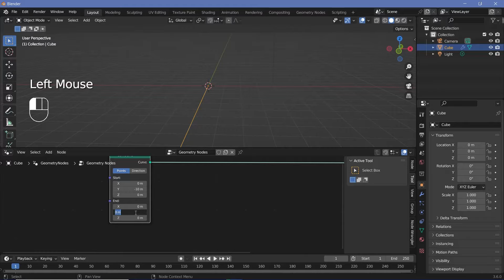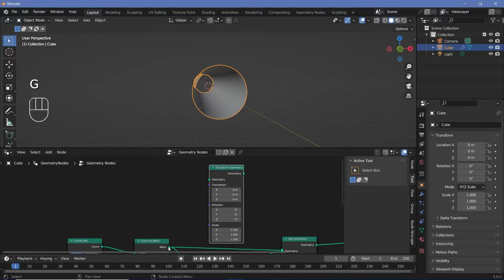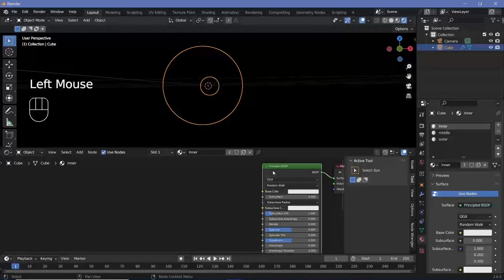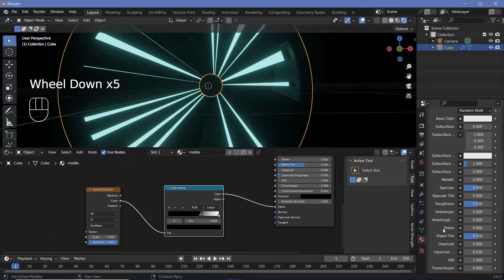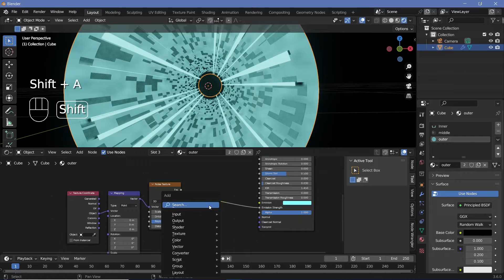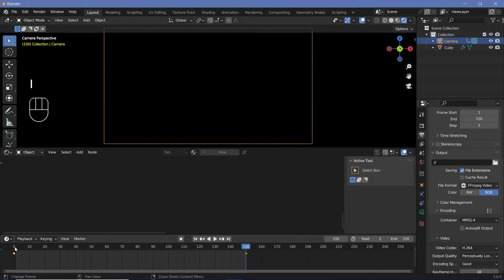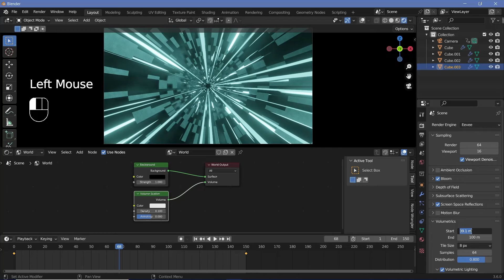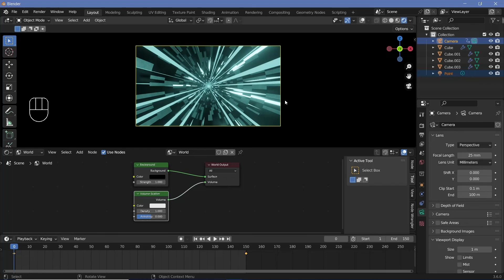Another Easy Sci-Fi Tunnel Loop - Blender Tutorial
Making tunnel loops is one of my favorite go-to things when I'm running low on ideas. Whether it's sci-fi or abstract, making tunnel loops can be simple or as complex as you want them to be, helping you go through both the basics and the advanced techniques of blender!

Time-Stamps:

0:00 Intro
0:10 Creating Concentric Pipes
1:57 Material Set Up
2:57 Inner Material
4:33 Middle Material
5:30 Outer Material
6:53 Camera and Animation
8:57 Environment Set Up
10:59 Final Renders / Outro

External Assets:

Nil/-